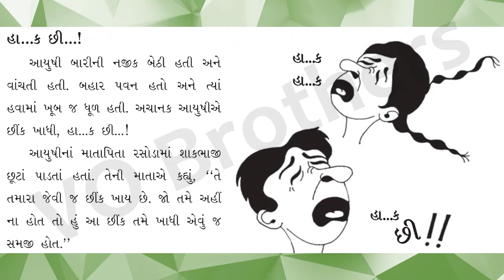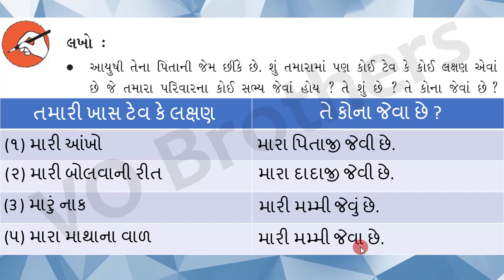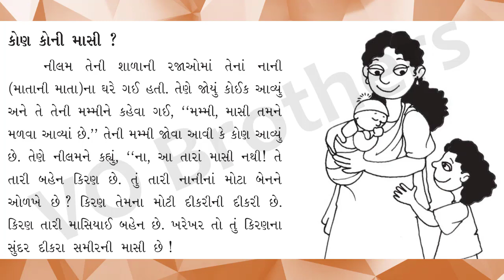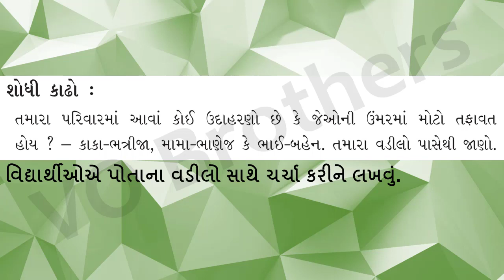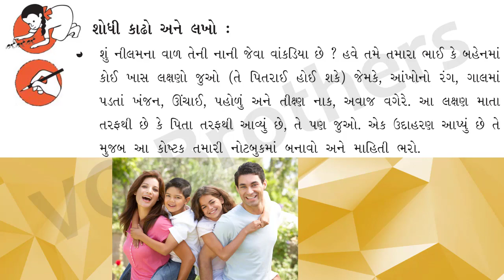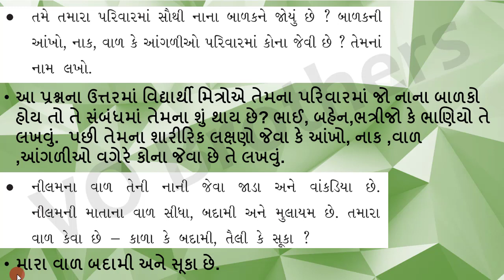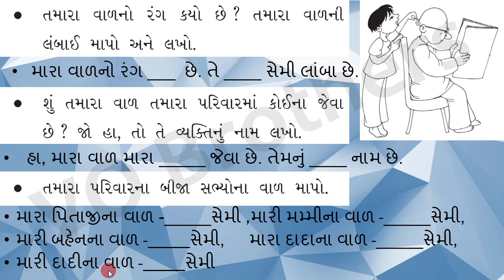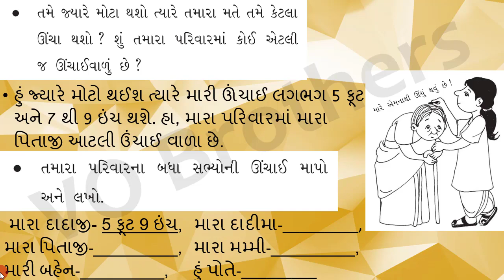Std-5 NCERT Environment Ch-21 જેવા પિતા તેવી દીકરી [Part-1]